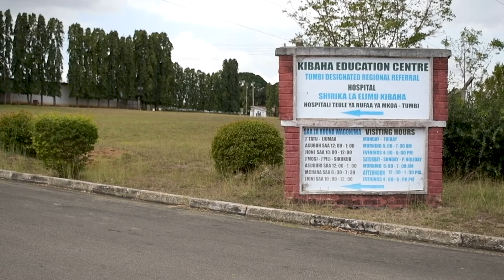Karin Bauer production / 2nd chance - Tumbi Tanzania 2019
Humanitarian Aid - 2nd Chance is to develop, to enhance and to support reconstructive surgery in middle- and low-income countries.